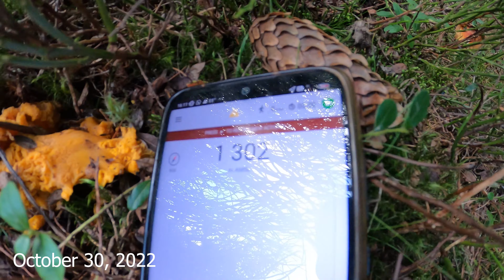The King of Mushrooms: Delicious Boletus and Flavor of Chanterelle Mushrooms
Mushroom picking tour on October 30, 2022.
👉Boletus and Chanterelle are both types of edible mushrooms. Boletus is a genus of mushrooms in the family Boletaceae, which includes several species that are commonly consumed as food, such as the bolete mushroom, king bolete, and porcini mushroom. Chanterelle is a type of fungus in the Cantharellaceae family, with a fruiting body that is brightly colored and has a distinctive shape. The most commonly consumed species is the Cantharellus cibarius. Both species are considered as high value product in mycological market.